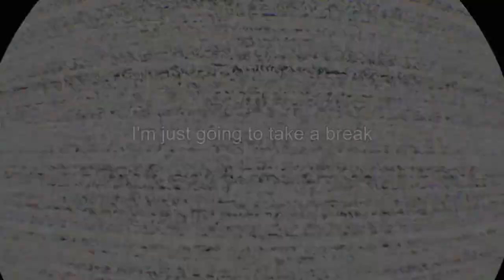FNAF VR Help Wanted (Part 13)